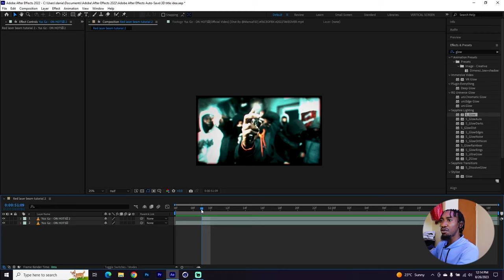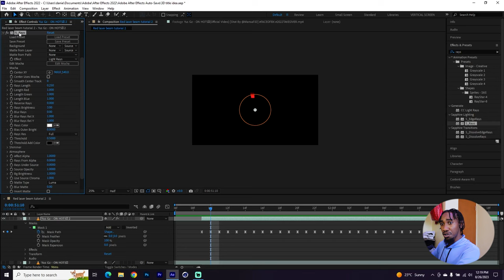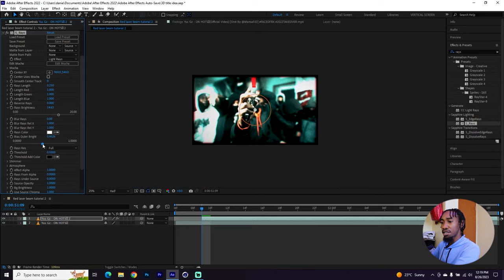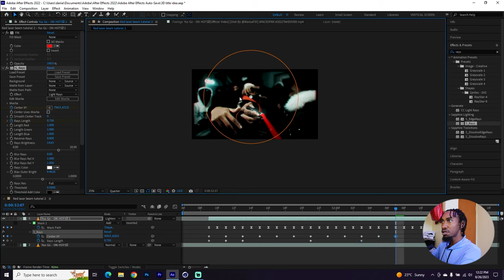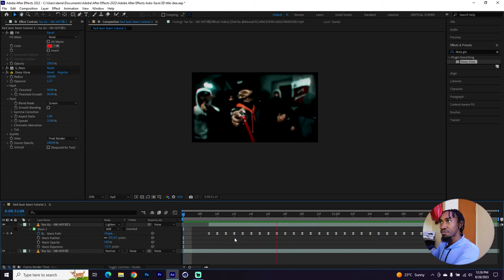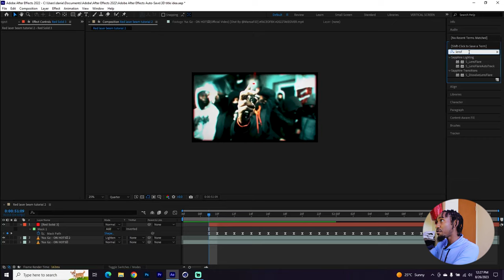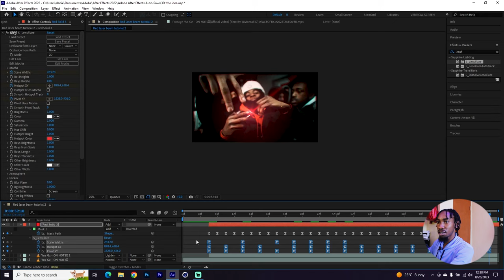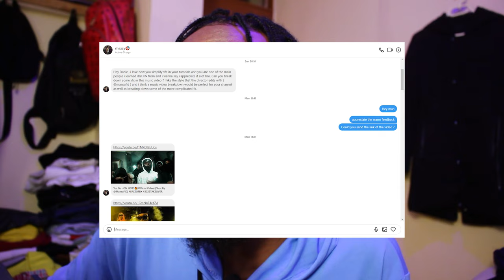CRAZY RED LASER BEAM EFFECTS FOR MUSIC VIDEOS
►Find the Sapphire plugin (WinOs and MacOs)

✱ The discord server is a great way for all of us to connect and chat.

►Gear I used to make this video:
Canon EOS Rebel T7
LENOVO Ideapad 5 Pro
Viotek 24 Inch 165Hz Gaming Monitor
Seagate External hard drive
Rode Microphone
Zomei Tripod
►Music Video Filming KIT:
Canon EOS R6
Versatile Canon lens
Canon EF 50mm Prime lens
Sigma 24mm f/1.4 ART (Lens)
Zomei Tripod
Aputure 300d II (Lighting
Aputure 300X (Lighting)